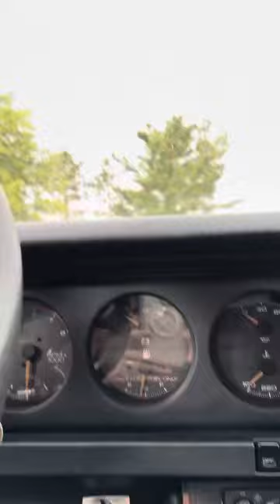Tucking my baby in for the winter! 1989 Formula Firebird named Apollo after my dog ❤️